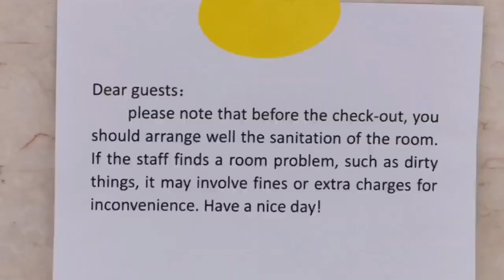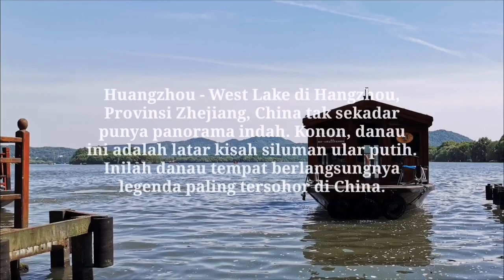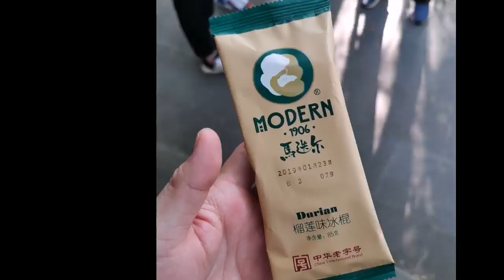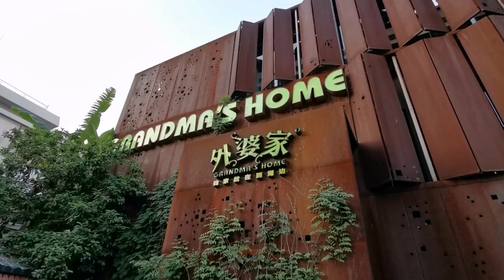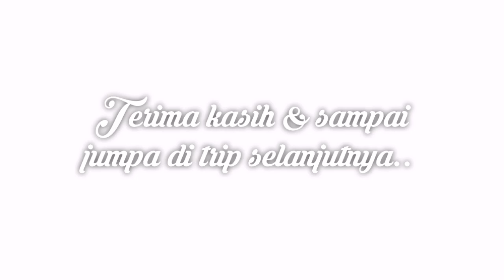Indonesia team on World Dog Show Shanghai 2019 Trip day 7 (last day)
Share/bagikan video ini ke teman2mu yaaa!! ❤.

Tulis komentar di bawah, ada ide video apa yang kalian ingin lihat saya buat 😁.